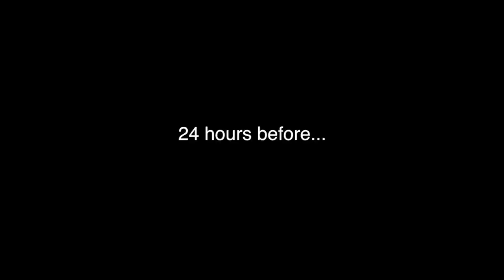Sitting in Limbo w/ Jimmy Cliff & Chuck Leavell (LOCKN' 2015)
Widespread Panic performs "Sitting in Limbo" with Jimmy Cliff & Chuck Leavell at LOCKN' Music Festival in Arrington, Virginia on September 2, 2015.

Video by Andy Tennille
Audio by Brett Orrison